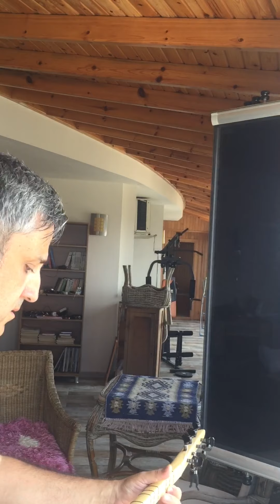Gezsem de Dünya’nın dört bucağını